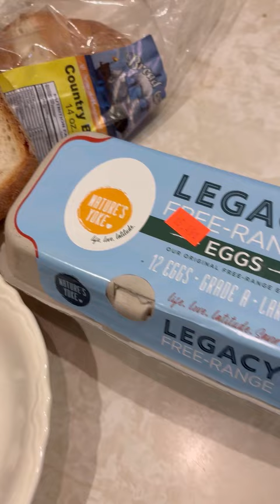fake cooking show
boomer mukbang french toast